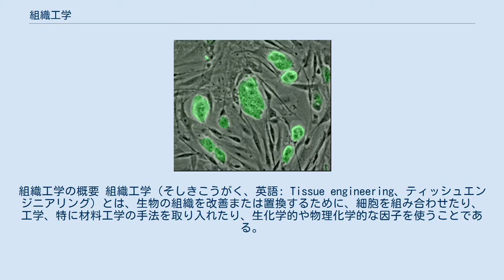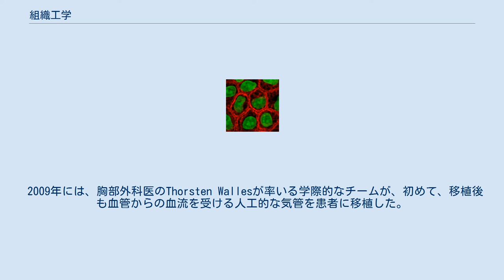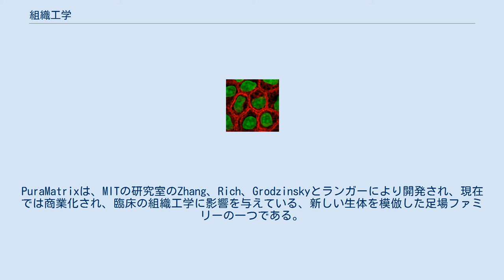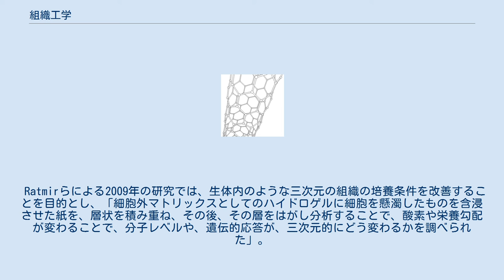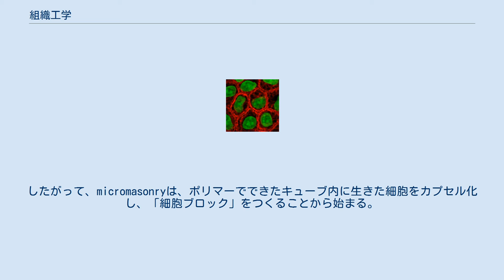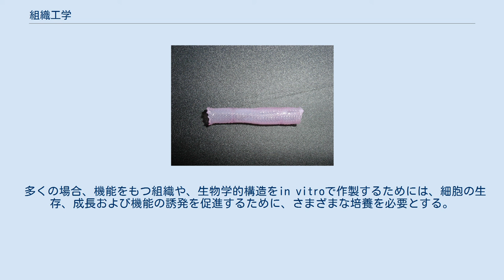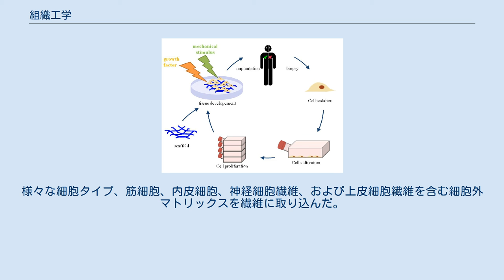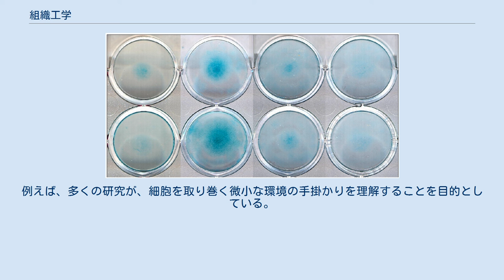組織工学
組織工学の概要 組織工学（そしきこうがく、英語: Tissue engineering、ティッシュエンジニアリング）とは、生物の組織を改善または置換するために、細胞を組み合わせたり、工学、特に材料工学の手法を取り入れたり、生化学的や物理化学的な因子を使うことである。
例として、医療目的において生きた組織をつくり出す際に、細胞が育つ「足場」となる材料を使用する技術などが挙げられる。
かつてはバイオマテリアルの一分野として分類されていたが、その範囲が拡大し、重要性が増してきたことから、それ自体、一分野とされる。
 組織工学の定義は多くあり、広い範囲をカバーしたりもするが、実際には、この用語は、組織の一部または全部（すなわち骨、軟骨、血管、膀胱、皮膚、筋肉など）を修復または置換する医療と密接に関連して用いられる。
しばしば、対象とする組織は、適切な機能をはたすために、ある種の機械的、構造的な特性を必要とする。
組織工学の用語は、人工的につくられたシステム（例えば、人工膵臓や人工肝臓）内に細胞を用いて、特定の生化学的なはたらきをする試みにも適用されている。
再生医療という用語は、組織工学と同義語として使用されることが多いが、再生医療に関わる者は、幹細胞または前駆細胞を用いて組織を生産することに重点を置いている。
 アルシアンブルーで染色された様々な酸素濃度で培養されたC3H-10T1/2細胞 ランガーやバカンティが述べるように、組織工学の一般的な定義は「生物の組織や臓器の回復、維持、強化のための、生物学的代用品の開発に向けて、工学および生命科学の原則を適用する学際的な分野」であろう。
組織工学はまた、「組織の成長の原理を理解し、臨床用途のために機能的に置換できる組織を作製するためにこれを適用する」とも定義されている。
さらに「組織工学の基本的な想定は、自然な生物学のシステムを使い、組織機能の置換、修復、維持、強化を目的とした治療方法の開発においてより大きな成功を可能にすることである」とも説明される。
 組織工学の多くの分野における力強い発展により、組織置換部分と実現戦略の新たな組み合わせが得られている。
バイオマテリアルや幹細胞、成長因子、分化因子、生物模倣環境における科学進歩によって、実験室において人工的な細胞外マトリックス（足場）や細胞、生物活性分子から組織を組み上げるまたとない機会が産み出されている。
現在、組織工学が直面している大きな課題は、移植を目的とした実験室で育てる組織に、より複雑な機能や、生体力学的な安定性をもたせ、血管を新生させることである。
組織工学での継続的な成功や、ヒトの組織を代替できる組織をいずれ開発するためには、組織、マトリックス、成長因子、幹細胞、発生生物学、ならびに材料科学とバイオインフォマティクスの研究分野での、工学的研究と基礎研究を統合する必要がある。
 2003年にはアメリカ国立科学財団（NSF）は、この分野の歴史を徹底的に解説した「研究分野としての組織工学の誕生」と題する報告を発表した。
 染色された培養細胞 組織工学は、生きた細胞を、工学材料として利用する。
例えば、皮膚の置換または修復には生きた線維芽細胞を使い、軟骨には生きた軟骨細胞を使うなど、それぞれの用途に応じて、いろいろな種類の細胞が使われる。
 血液などの液体の組織からは、細胞は、通常は遠心分離またはアフェレーシスによって抽出される。
 固形組織からの抽出はより困難である。
 通常、組織を細かく刻み、トリプシンまたはコラゲナーゼなどの酵素で消化して、細胞を保持する細胞外マトリックス（ECM）を除去する。
 その後、細胞は自由に浮遊するため、遠心分離またはアフェレーシスを用いて抽出される。
トリプシンによる消化は温度に強く依存する。
より高い温度ではマトリックスをより速く消化するが、より多くの損傷を与える。
コラゲナーゼは温度依存性が少なく、損傷を与える細胞の数は減るが、時間がかかり、試薬が高価になる。
 マウスのES細胞 細胞は、普通それらの起源によって分類される： 「足場」は、細胞が育つ際に細胞が足場とする材料である。
望ましい細胞間相互作用が得られるように、医療目的のための、機能をもった新しい組織の形成に使われるためにつくれる。
細胞は、ときに、三次元の組織を形成するため、三次元の「足場」に「播種」される。
足場は、天然の組織の細胞外マトリックスを模倣し、in vivo環境を再現し、細胞が自分自身の微小環境に影...